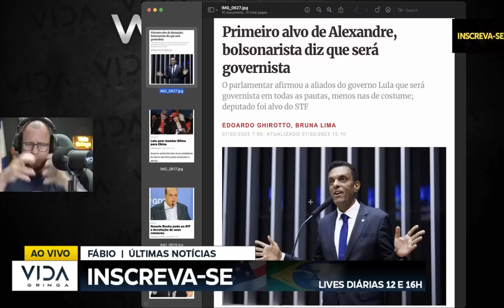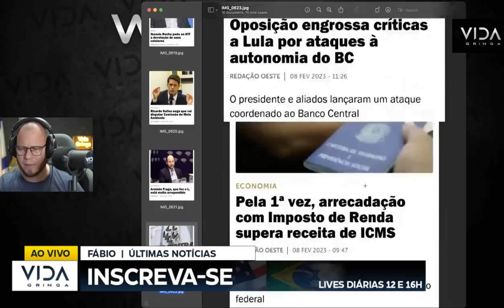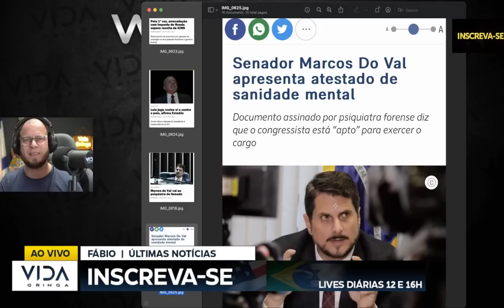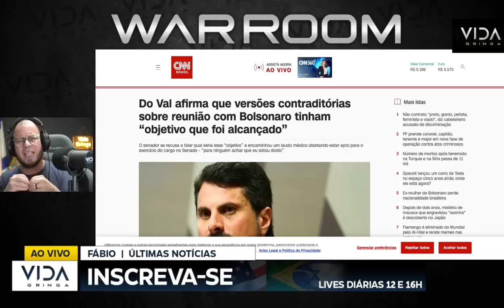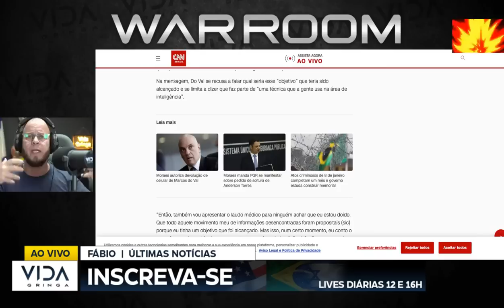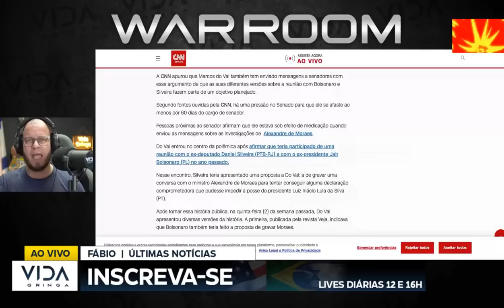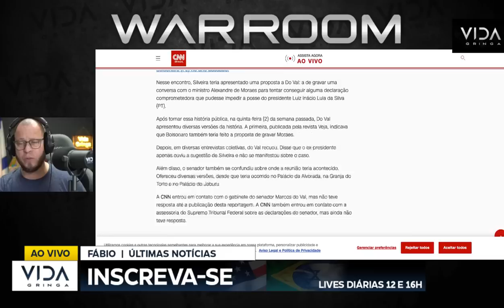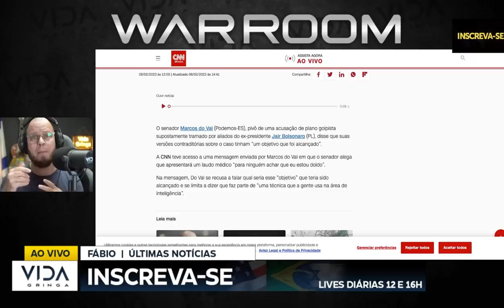JOGADA DE MESTRE OU TRAIÇÃO Otoni de Paula E Marcos do Val